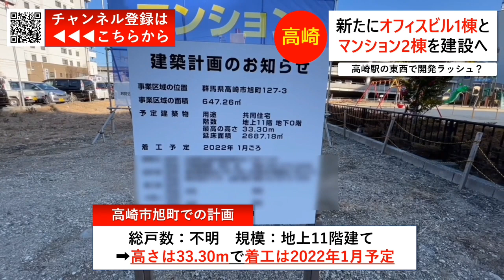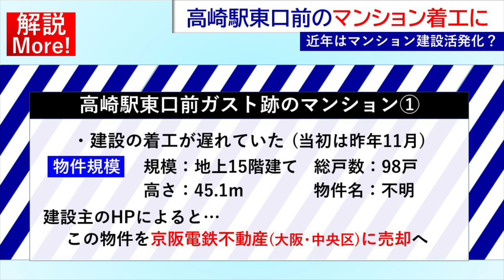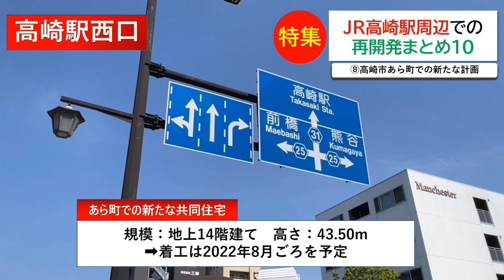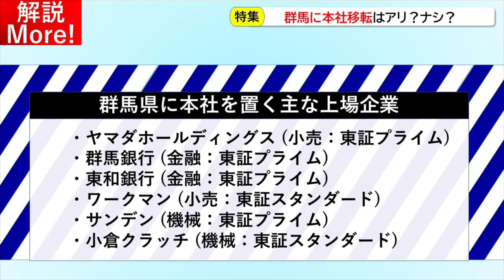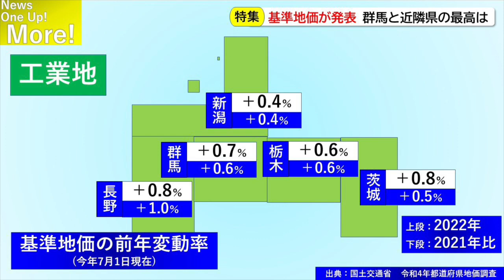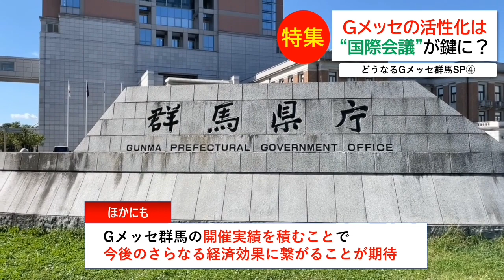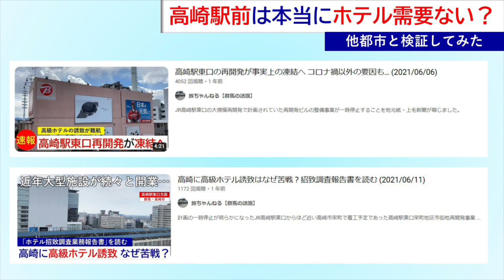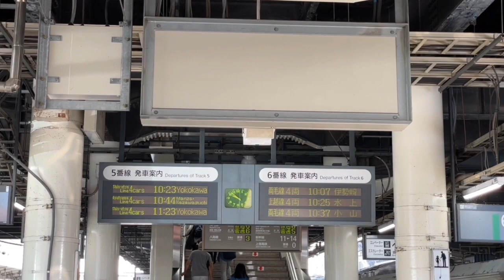再開発進む高崎市、ことし1年の変化とは(2022/12/30)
ことしも残すところあとわずかですが、再開発が進む群馬県高崎市のことし一年の変化を振り返ります。

▽旅ちゃんねるのメンバーシップ始めました▽

▼昨年から新チャンネルde3チャンネル体制へ▼